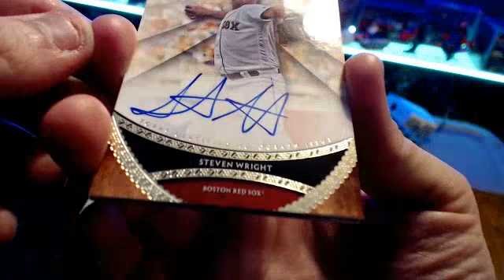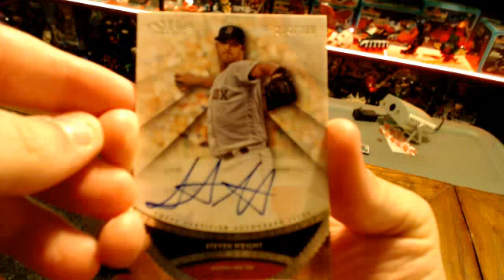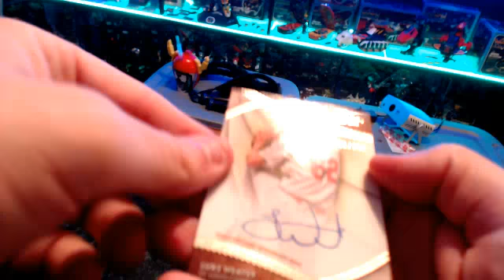2017 Topps Tier One Baseball Double Box Break 07 08 2017